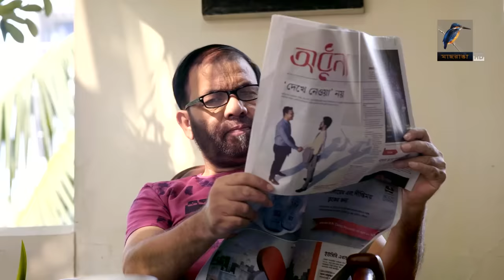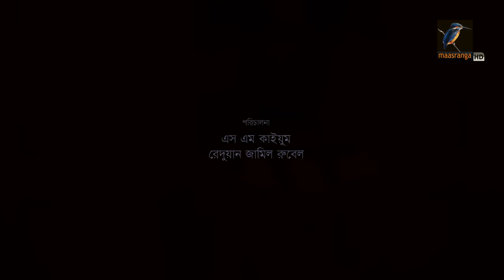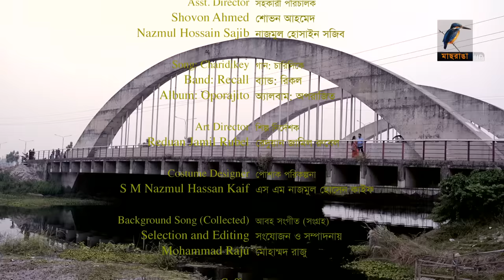Brishti Chinhito Valobasha | Prova, Shajal, Kochi Khondokar | Natok | Maasranga TV | 2019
Maasranga TV Official brings to you the latest Bangla Telefilm, Bangla Natok, Bangla Drama Serial. All contents are copyrighted to Maasranga Television.